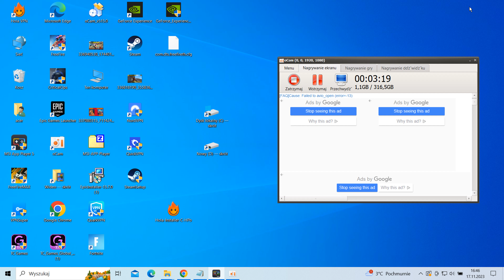15Kills Battle Royale gameplay Garena Free Fire.